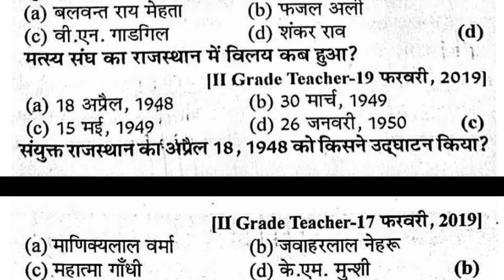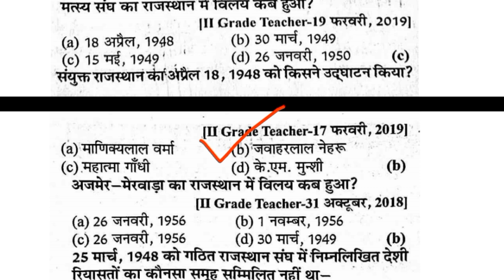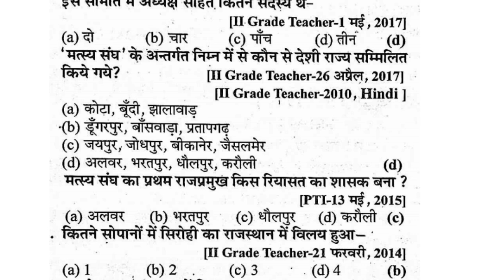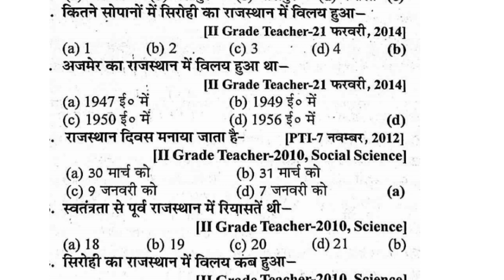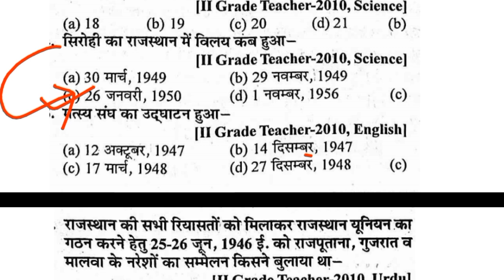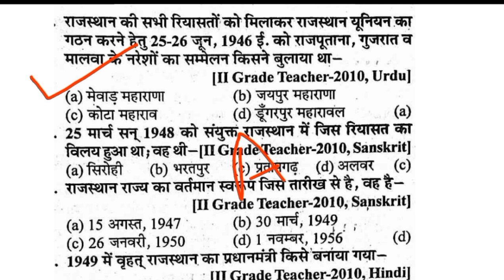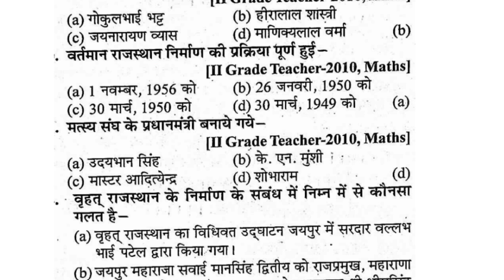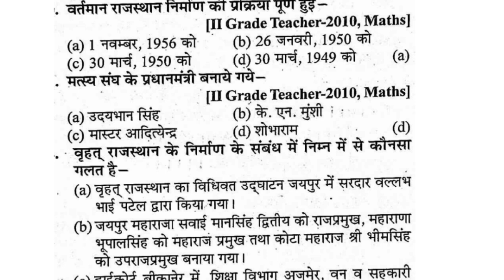RPSC 2nd Grade Bhrati 2024 | Second Grade Important Questions || RPSC 2nd Grade Exam 2024 paperback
rpsc Rpsc 2nd Grade 1st Paper Important Questions second Grade gk Questions